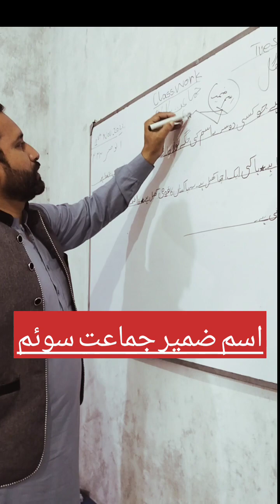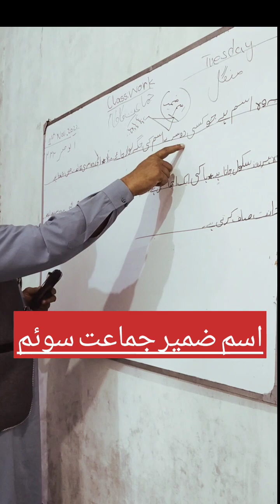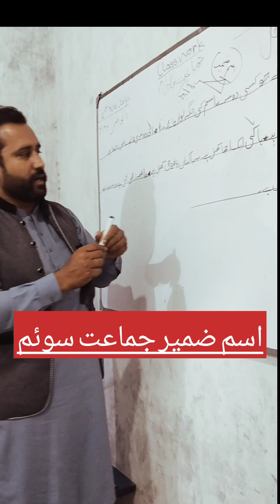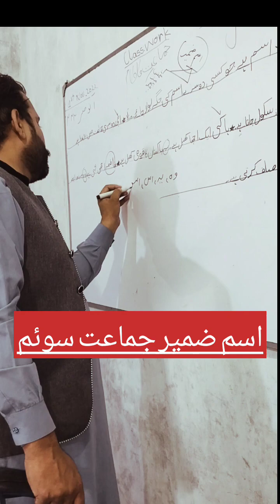اسم ضمیر جماعت سوئم